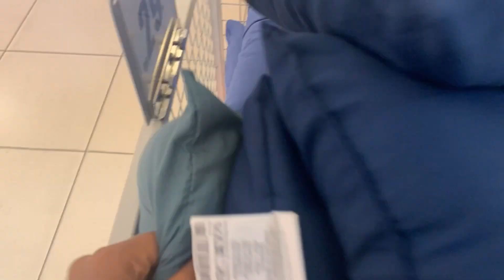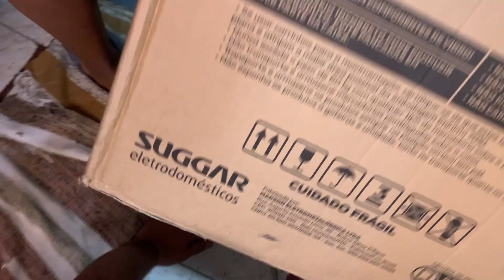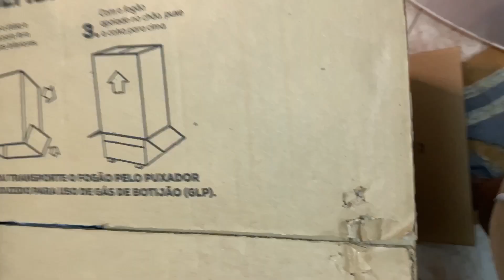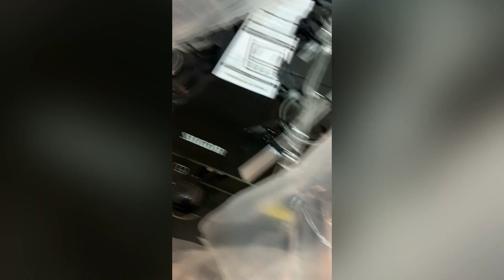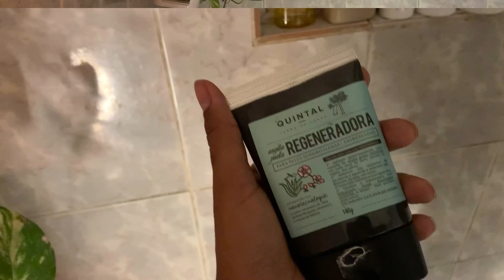Rotina da tarde: Tarefas com leveza, Compra do fogão novo, Banho Relaxante, Espetáculo de ballet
Olá, sejam muito bem-vindos ao canal, eu sou a Daiane Curty, tenho 29 anos, sou casada com o Guilherme, pedagoga, mãe de 3 pets: Zoe (dog), Lua e Pelé (gatinhos). Por aqui nós amamos colocar a mão na massa, eu amo cozinhar, somos cristãos, amo muito fazer devocionais, ler e escrever sobre a Bíblia. Moramos por muito tempo em kit net, e agora estamos em um grande desafio de decorar uma casa relativamente grande! Fica por aqui que não vai se arrepender!
No vídeo de hoje vocês vão acompanhar uma tarde comigo, realizando as tarefas do lar que eu amo e de um jeito leve. Tenho certeza que vão gostar de acompanhar a minha rotinadedonadecasa . Também levei vocês com a gente em um dia de compras, e na escolha do fogão novo. Foi um dia feliz para nós, espero que gostem. Em um outro dia compartilhei uma rotina noturna para relaxar, um spaday e um lindo espetáculo de dança e ballet!